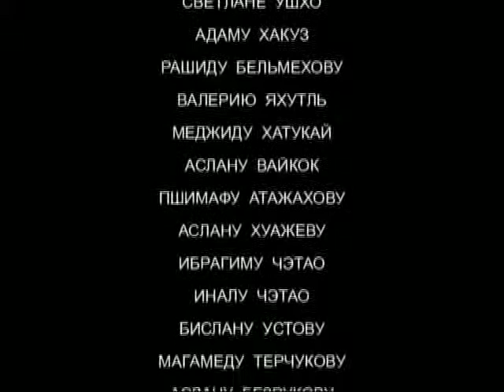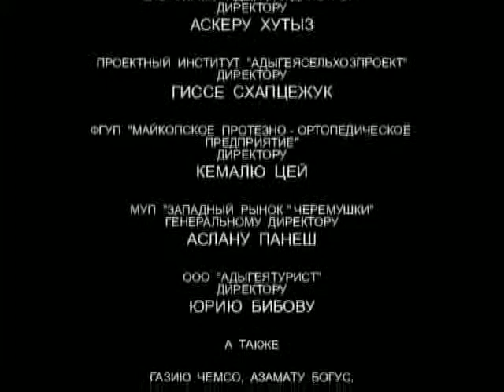Circassian History (10/10) in Kabardian Language. Çerkes Tarihi, Geschichte von Tscherkessen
Kabardey dilinde cerkes tarihi, Geschichte von Tscherkessen in Kabardinischer Sprache Producer: Askarbi Naghaplev Aminat, Maykop 2007 Thanks to Janbolat from NJ